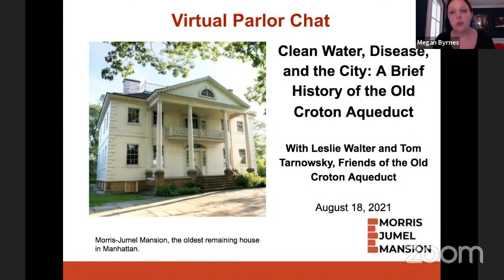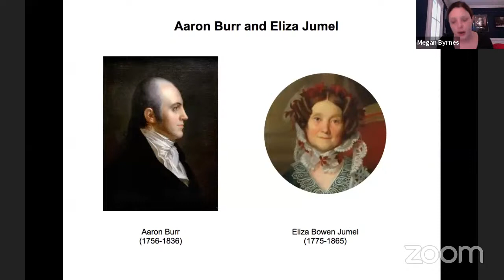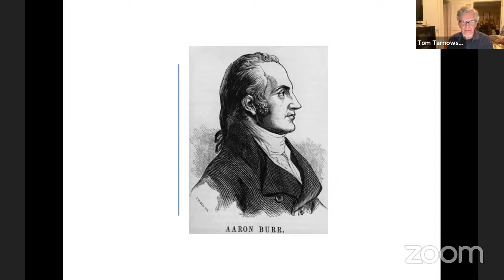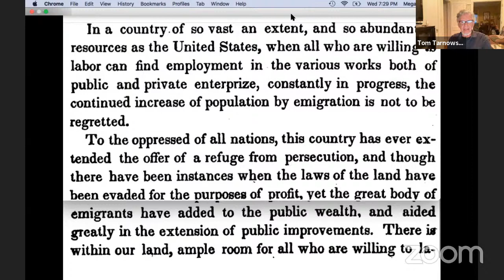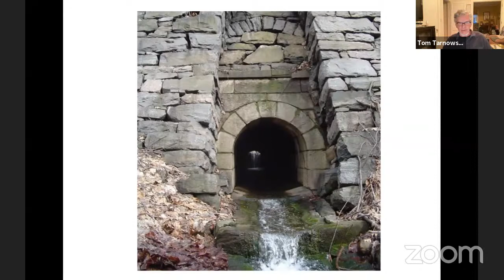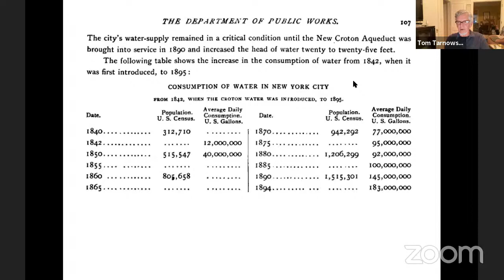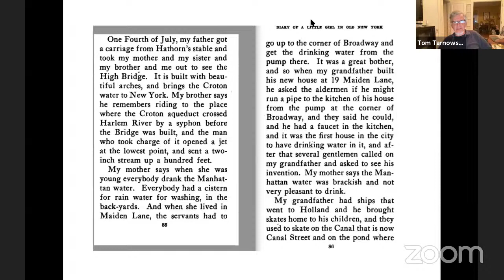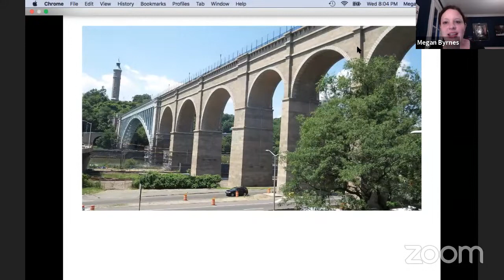MJM Virtual Parlor Chat: A Brief History of the Old Croton Aqueduct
Join Leslie Walter and Tom Tarnowsky from the Friends of Old Croton Aqueduct as they share insights about the creation of this 1840s engineering marvel to provide clean drinking water for a rapidly growing, disease-filled, and fire-riddled City. Find out how Eliza Jumel played a role in its creation, and discover where New York City’s drinking water comes from today!